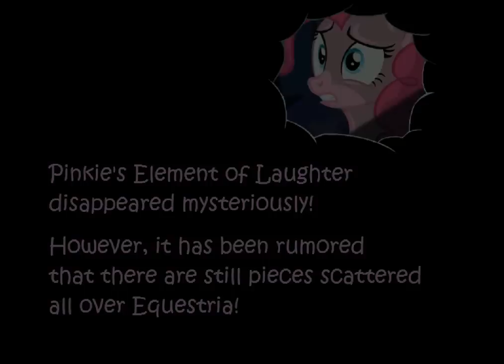Let's Play: The Lost Element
I was kinda expecting more to this.

Hopefully that is the full version, I'll check it out later myself.